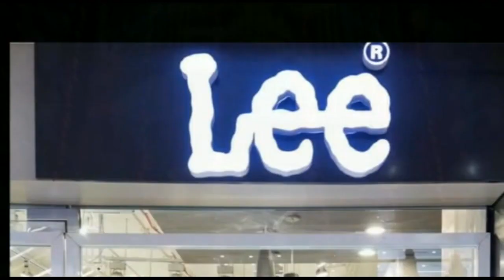इंडियन मेडिकल एसोसिएशन कोवीड हेल्पलाइन की ओर से पप्पू यादव को करोना वारियर के रूप में चुना